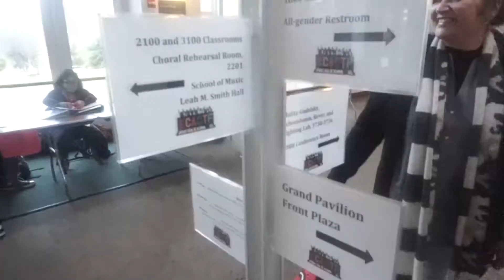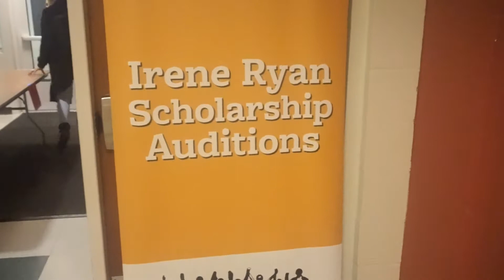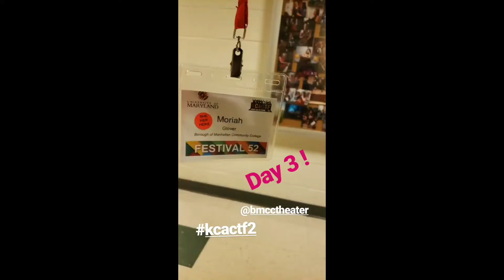Kennedy Center American College Theater Festival 2020